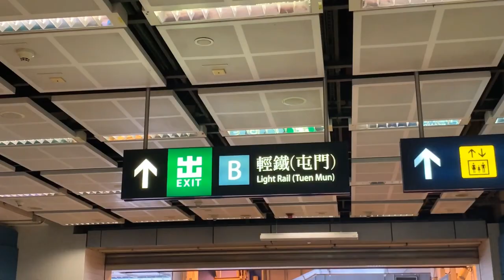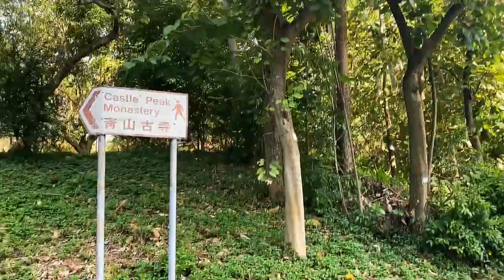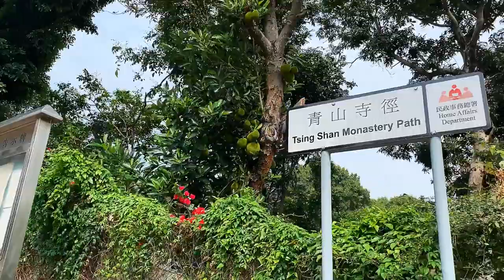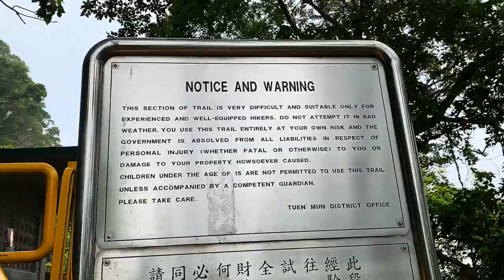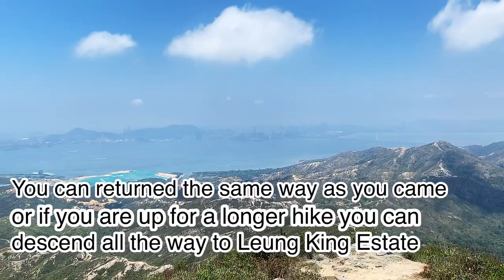Guide on how to get to Castle Peak